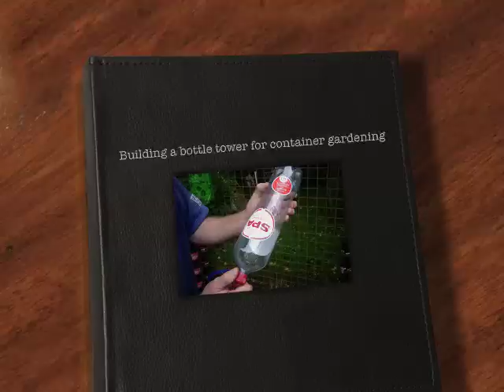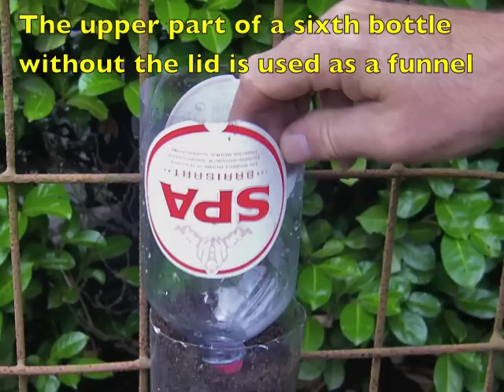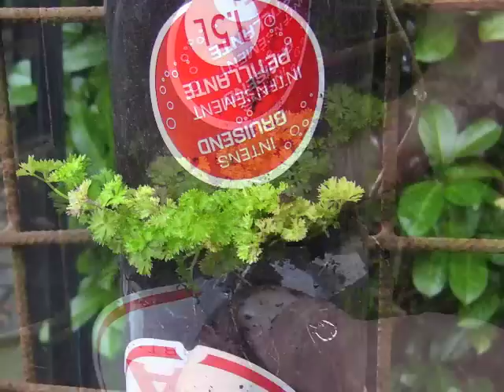Building a bottle tower for container gardening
Plastic bottles stacked into a bottle tower can be recycled to set up a vertical kitchen garden at home.  The bottle towers are used for container gardening of vegetables and herbs. How to build such a tower is shown in different steps.